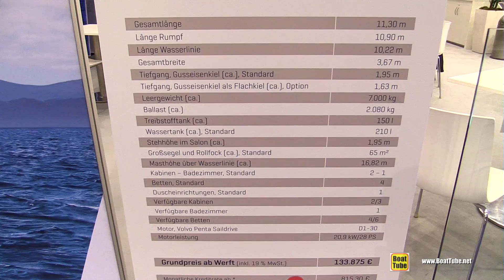2018 Bavaria Cruiser 37 Style Sailing Yacht - Walkaround - 2018 Boot Dusseldorf Boat Show